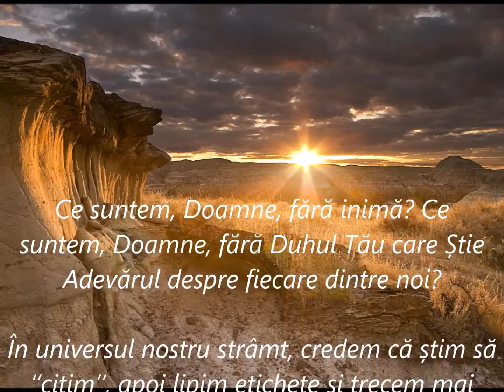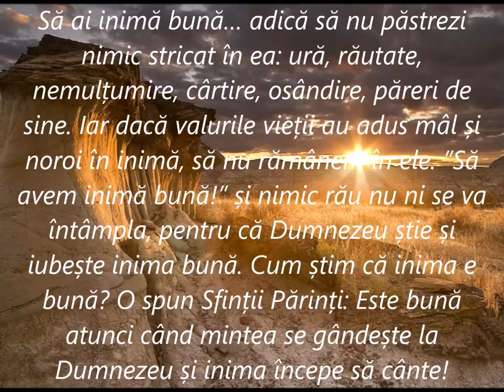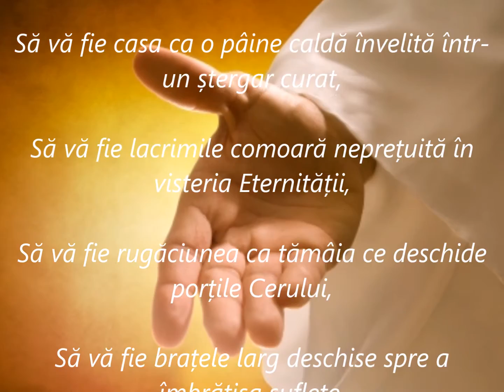Dă mi, Doamne, inimă bună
,,Ce suntem, Doamne, fără inimă? Ce suntem, Doamne, fără Duhul Tău care Știe Adevărul despre fiecare dintre noi?

În universul nostru strâmt, credem că știm să ‘’citim’’, apoi lipim etichete și trecem mai departe. Citim oameni, citim situații de viață și înțelegem cât adevăr putem, cât adevar există în noi care ne permite să și vedem. De cele mai multe ori ne înșelăm, pentru că nu cunoaștem inima oamenilor, nu vedem substanța lucrurilor.

Așa că eu una mi-aș dori să citesc inimi. Mi-aș dori ca noi, oamenii, să ne citim dupa inimi.

Cred că într-o ’’lume a inimilor’’ ne-ar durea rana celuilalt, ne-ar bucura lumina altuia. Toți am deveni mai atenți la ceea ce suntem, la ceea ce facem. Într-o ’’lume a inimilor’’ nu ne-am mai putea ascunde, minți, răni…NU am mai vorbi fără rost.

Răul ar deveni imposibil de realizat, pentru că dragostea curată din inimile larg deschise ar exclude impostorii. Mi-aș dori să ne citim după inimi, iar inimile noastre să fie curate și frumoase, să nu ne fie teamă sau silă să privim în ele!

Să ai inimă bună… adică să nu păstrezi nimic stricat în ea: ură, răutate, nemulțumire, cârtire, osândire, păreri de sine. Iar dacă valurile vieții au adus mâl și noroi în inimă, să nu rămânem în ele. ”Să avem inimă bună!” și nimic rău nu ni se va întâmpla, pentru că Dumnezeu știe și iubește inima bună. Cum știm că inima e bună? O spun Sfinții Părinți: Este bună atunci când mintea se gândește la Dumnezeu și inima începe să cânte!

Inima bună este biletul nostru de ”zbor ușor” spre Acasă. Așa că vă doresc:

Să vă fie inima ca un prunc îmbăiat de mama lui,

Să vă fie sufletul ca o lumânare ce-și ridică flacăra spre Infinit,

Să vă fie casa ca o pâine caldă învelită într-un ștergar curat,

Să vă fie lacrimile comoară neprețuită în visteria Eternității,

Să vă fie rugăciunea ca tămâia ce deschide porțile Cerului,

Să vă fie brațele larg deschise spre a îmbrățișa suflete,

Să vă fie dragul inimii mereu tovarăș de drum!

Să vă fie dorul de Dumnezeu un porumbel alb cu un răvaș spre EL,

Să vă fie neputința omenească… răstignire și iubire,

Să-ți fie/să ne fie inima bună!,,

Magda Campeanu